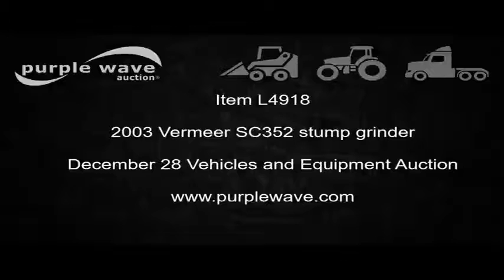2003 Vermeer SC352 stump grinder for sale | no-reserve Internet auction December 28, 2016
View a detailed listing of this item and place bids

2003 Vermeer SC352 stump grinder
1,875 hours on meter
Diahatsu three cylinder diesel engine
34 HP
Auto sweep
Hydraulic steering
Aftermarket blade
Solid tires
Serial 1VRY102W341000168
Unit# 5002202
It's located in Catoosa, OK, and we're selling it to the highest bidder regardless of price.